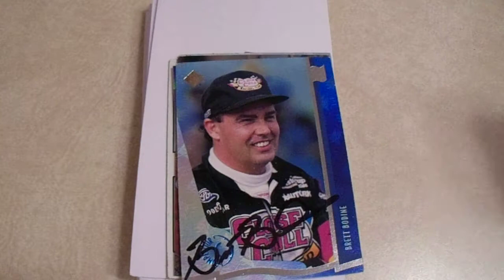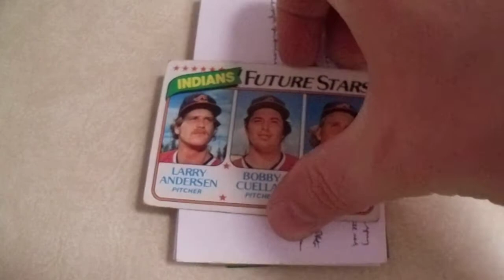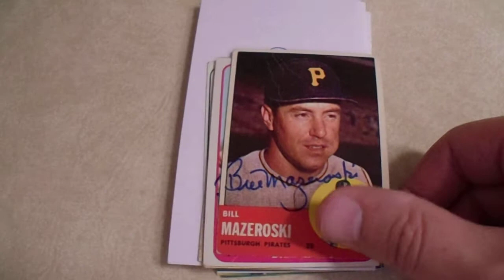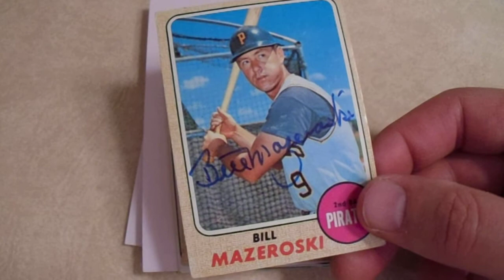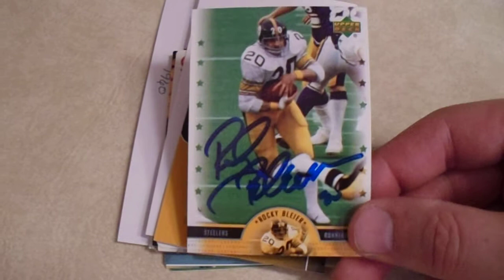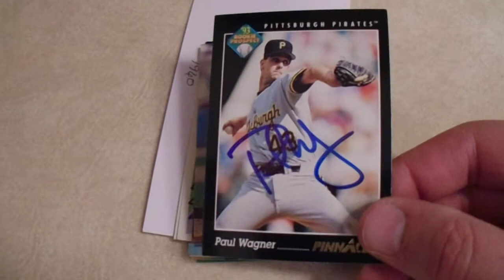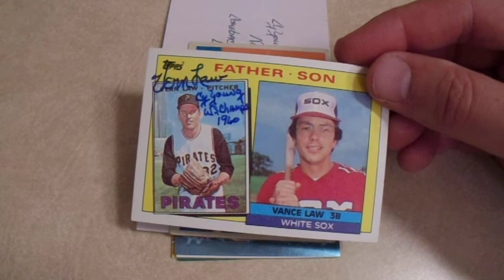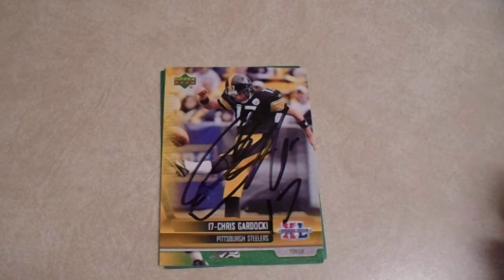TTM Recap Week of 4-17-22 38 Autographs from 11 People with1960 WS Champs Vern Law Bill Mazeroski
Welcome to my TTM Monday autograph recap video.  I am showing my successful returns from last week.  I receive 38 autographs from 11 people with some nice signed vintage trading cards.  All addresses were found on SCN or SCF.

In addition to my TTM Monday videos, I upload an autograph and/or trading card video on Wednesdays and Saturdays.